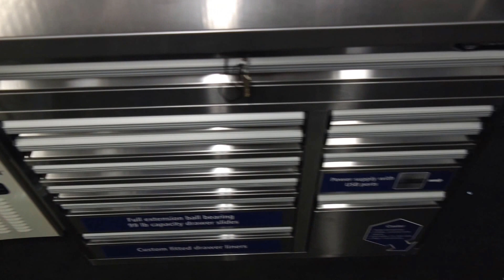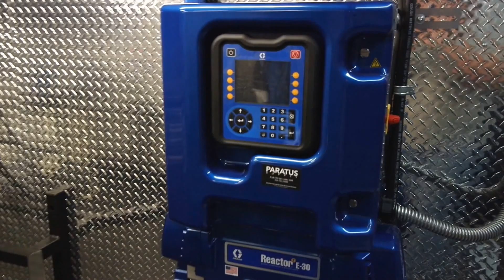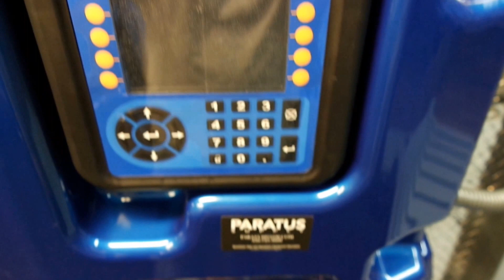Graco Spray Foam Rig by Paratus Supply Work Room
Every spray foam investor has a specific goal in mind, each completely unique.

Paratus Supply is here to educate, train, and support anyone searching to become a spray foam applicator.